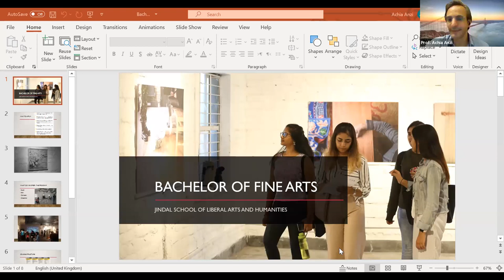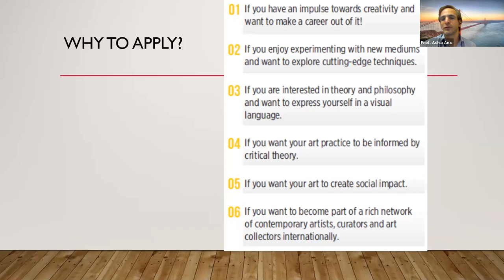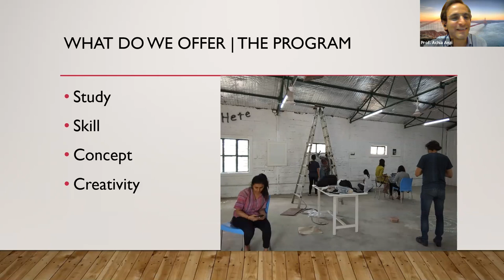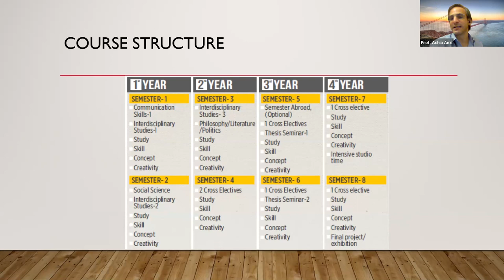Careers in Fine Arts Scope and Process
Are you thinking of pursuing a career in Fine Arts?

Then watch this video as Prof. Anchia Anzi from the OP Jindal Global University, and Ms. Vaishnavi Chandran from Mindler, will illuminate you with various updates about the scope of this path and elucidate a detailed process of achieving success in the Fine Arts domain.